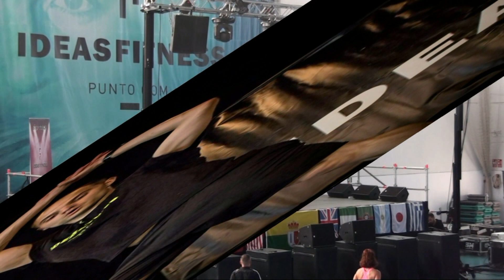RAUL VILLAR NEW CONTEST IDEAS XIV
Raúl abrió el New Contest de IDEAS XIV